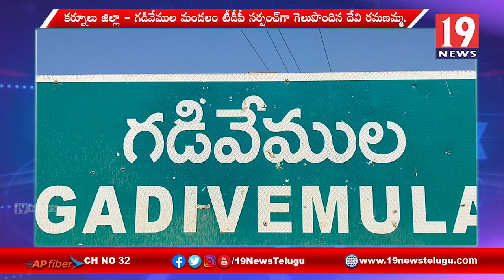గడివేముల టీడీపీ సర్పంచిగా గెలుపొందిన ఎక్కల దేవి - కర్నూల్ జిల్లా